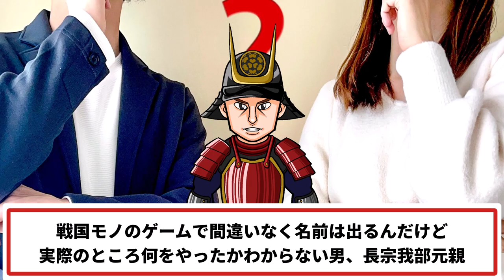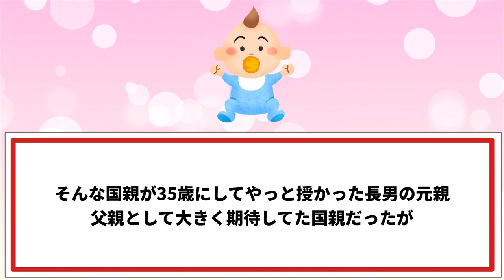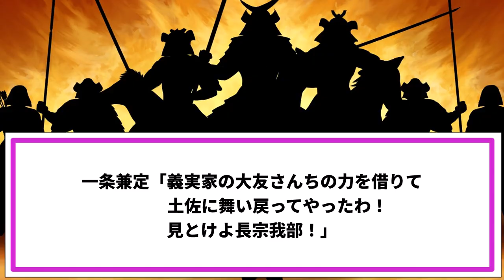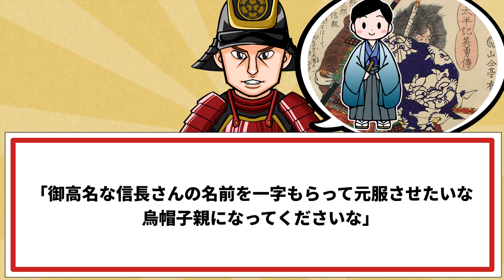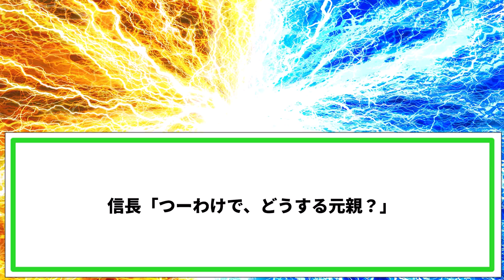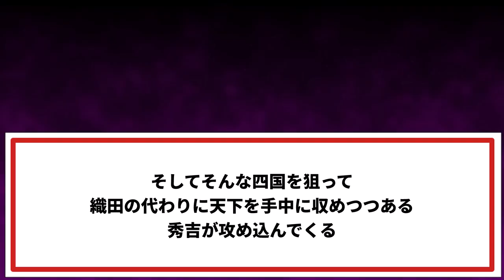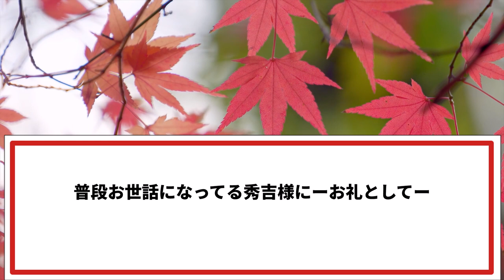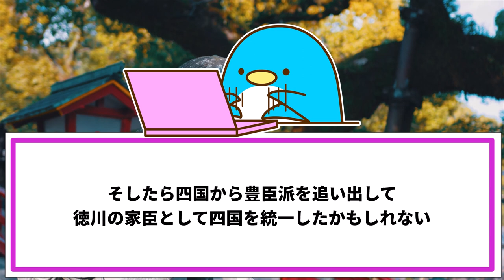【2chおもしろ歴史】長宗我部元親...なんで晩年、人が変わってしまったの？【ゆっくり解説】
歴史ファンならきっと名前は知ってる
ゲームなどでもおなじみの長曾我部元親
でも何をした人？　代表的な合戦は？
歴史上の人物との関係は？
そして悲しい最期とは？

みんな気になる人気武将の正体を掘り下げる！
▪️フリーBGM「LAMP　BGM」